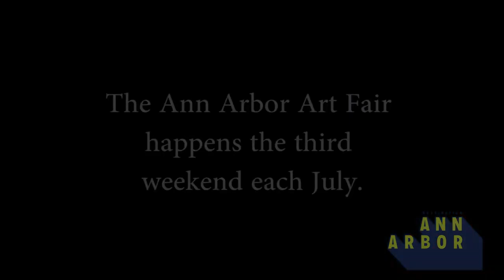Ann Arbor Art Fair | Under the Radar: Michigan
Tom Daldin, host of Under the Radar: Michigan, spends the day at the Ann Arbor Art Fair. The largest juried art fair in the country. Four fairs. One event! Tom interviews Frances Todoro-Hargreaves, from the State Street Art Fair, and Karen Delhey, from the Ann Arbor Summer Art Fair.